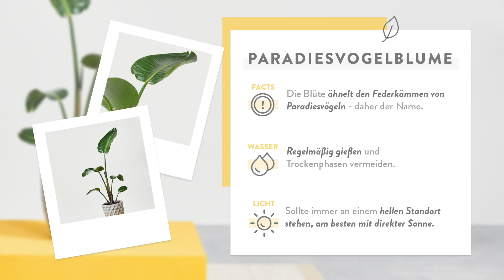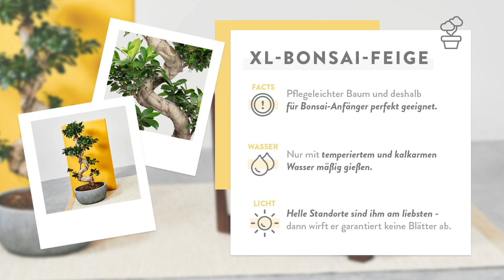Kübelpflanzen: Der Urban Jungle Guide für Ihr Zuhause | Westwing Tipps & Guides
Kreieren Sie ihren eigenen Dschungel in Ihrem Zuhause. Wir helfen Ihnen dabei mit unserem Urban Jungle Guide für Kübelpflanzen.

Entdecken Sie mehr Trends & Styles bei Westwing.de